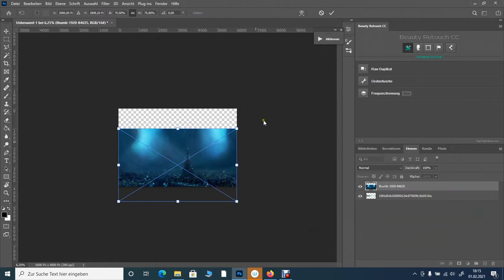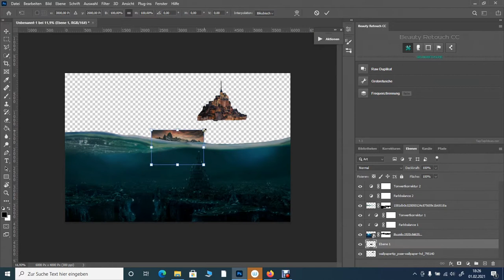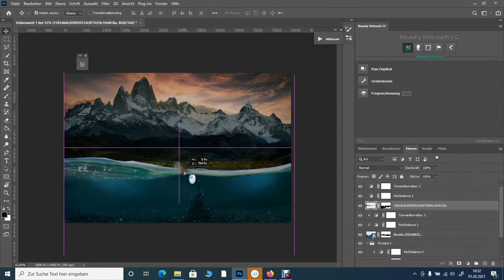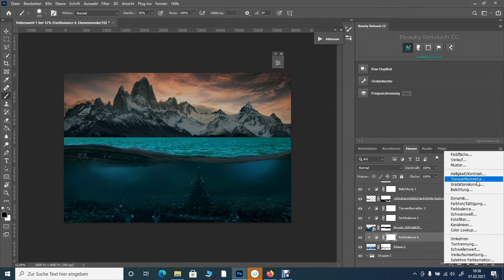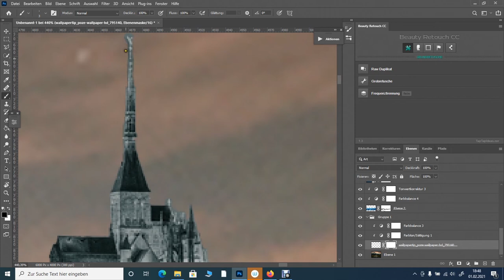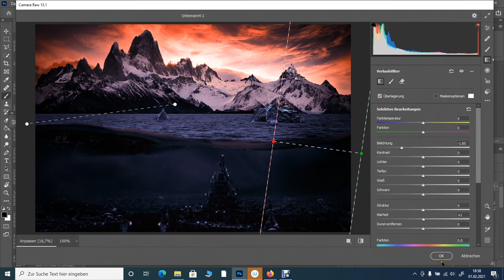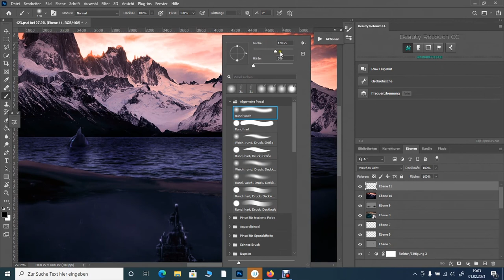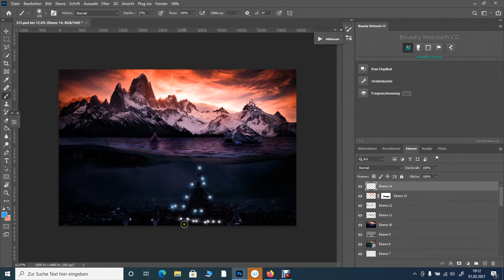Photoshop Speedart The Ocean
In diesem Video seht Ihr ein Photoshop Speedart Composing.

Bearbeitungszeit: 60 Min.

Würde mich freuen wenn Ihr ein Abo und Like da lasst um nichts mehr zu verpassen.  Weitere 🖼 könnt Ihr auch auf Instagram sehen.